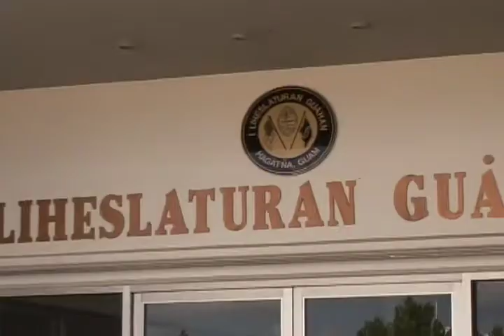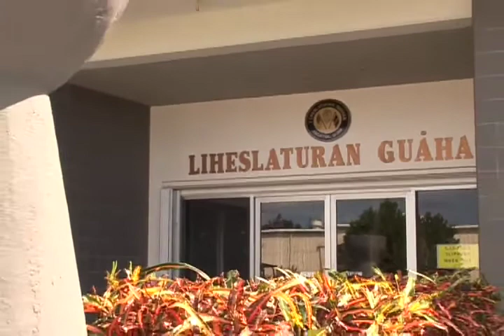Could GovGuam Be Getting An Additonal $20M In Section 30 Funds?